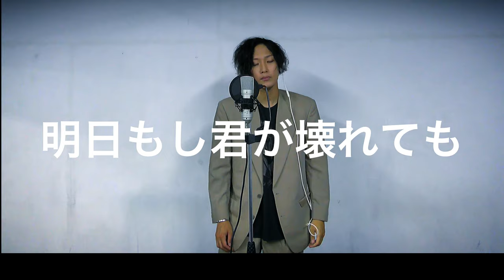【Today's song WANDS/明日もし君が壊れても】アニソン歌ってみたシリーズ フル歌詞付き （Covered by doo.）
今回はWANDSさんの「明日もし君が壊れても」です。
初代遊戯王のEDです！
これも名曲であると思います！
好きな歌。

他の歌ってみたシリーズ
(Covered by doo.)

リクエストお待ちしています！

是非よろしくお願い致します！！！